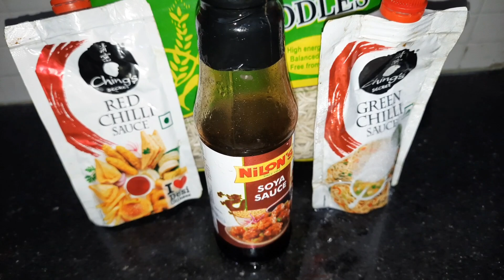Evening routine|| Sweet potato paniyaram|| unique snack|| my hubby fights with me|| hakka noodles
For Health mix(Sathu maavu mix) please contact this number : 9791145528.